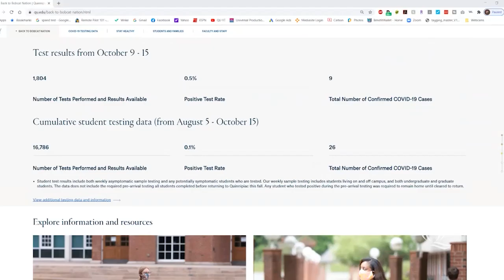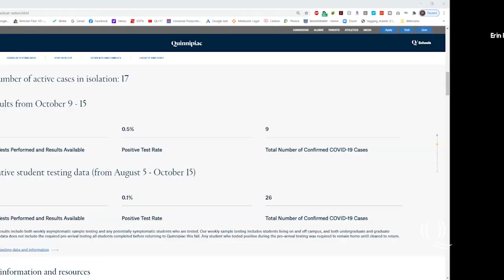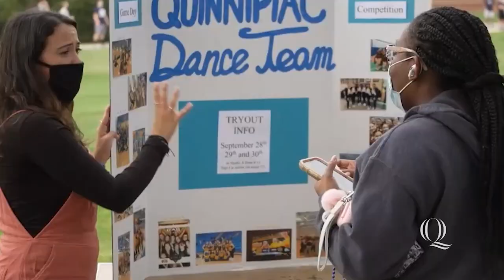Inside the Bobcat Bubble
Do you want to see what life inside the Bobcat Bubble is like? On October 17, 2020, Quinnipiac University held "Inside the Bobcat Bubble" as part of its Virtual Parents and Family Weekend 2020. Students, faculty, and staff took participants around campus and gave them an inside look at the student experience for the 2020 year.